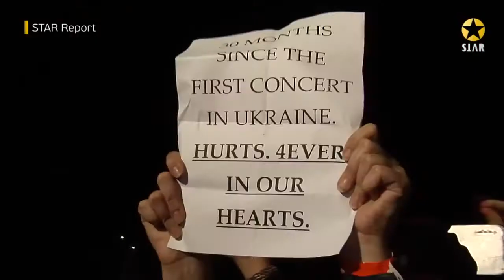HURTS в Киеве StarREPORT